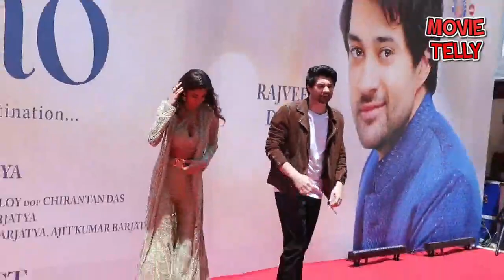Sunny Deol Son Rajveer Deol and Paloma Grand Entry at Their First Movie Dono Trailer Launch